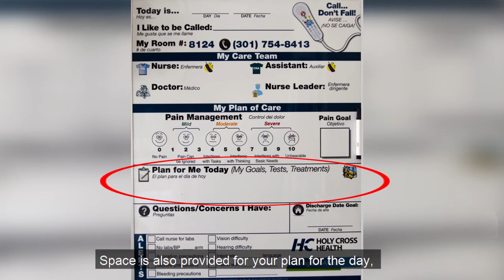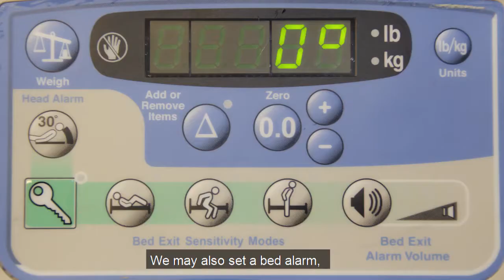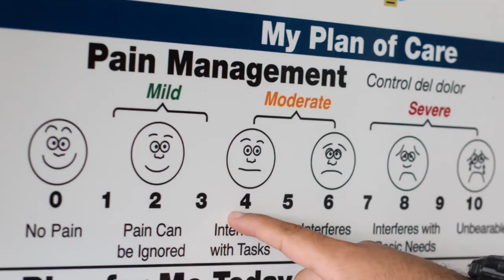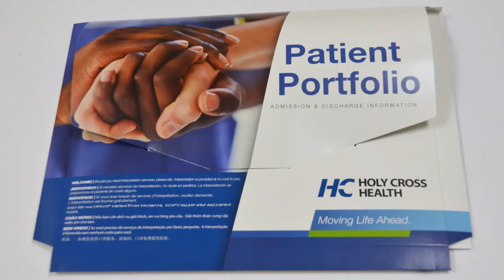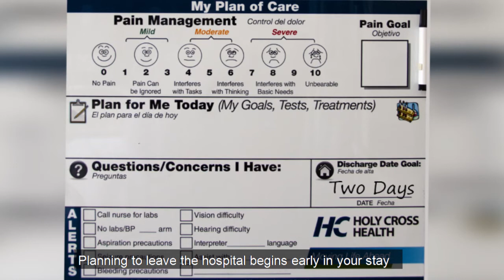What to Expect During Your Stay at Holy Cross Germantown Hospital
Helpful information about your room, what to expect while under our care, and how we will ensure your safety.